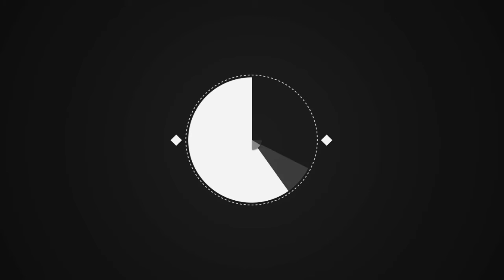Barbara Opsomer (Secret Story) enceinte : elle ne renonce pas à l'enfant qu'elle voulait adopter